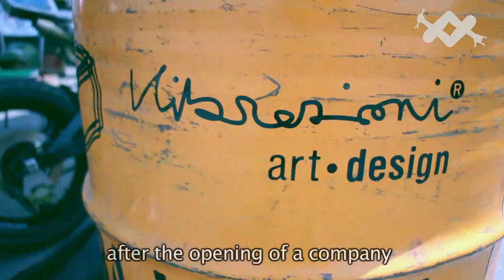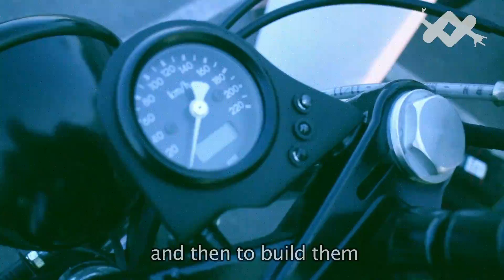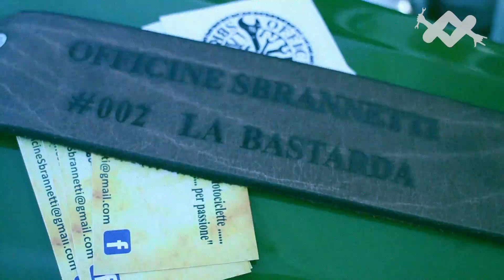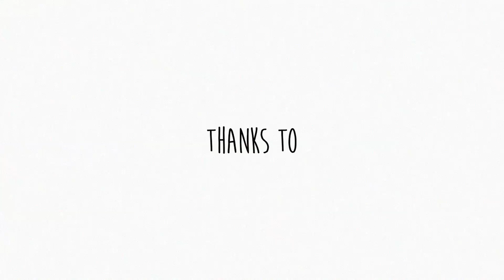SUNRIDE 2014 - RETROGUSTO Chronicles #02 (Sub ENG)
Siamo stati alla seconda edizione del Sunride, Pesaro. Moto, Musica ed un bel profumo di libertà...enjoy!
We attended the second edition of Sunride , Pesaro . Motorbikes, music and a nice scent of freedom ... enjoy !